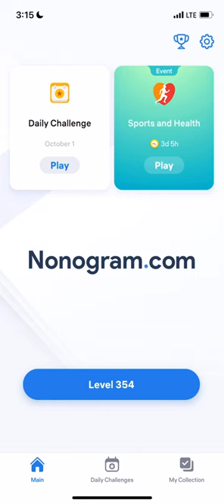Nonogram.com - Number Puzzle LEVEL 354